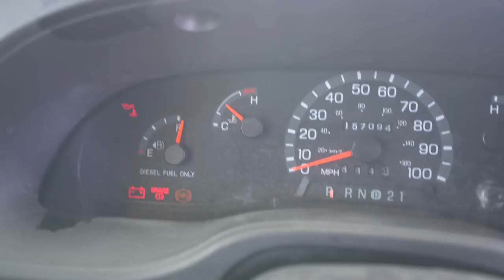MY VANLIFE IS OVER!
1. TELL OTHER YOUTUBERS TO DO VIDEOS WTH ME !!
2. TELL YOUR FRIENDS
3. WATCH ADS
4. WATCH MY PLAYLISTS ALL DAY AND NIGHT
5. TELL OTHER YOUTUBERS TO DO VIDEOS WTH ME !!
7. COMMENT + LIKE
9. LEAVE MY VIDEOS ON PUBLIC COMPUTERS
10. BUY A MEGAPHONE AND SHOUT OUT MY YOUTUBE CHANNEL
11. EMAIL NEWSPAPER EDITORS ABOUT ME
12. CALL YOUR LOCAL TV NEWS STATIONS
13. IF YOUR NAME IS ELLEN, HAVE ME ON YOUR SHOW
14. OPRAH, LETS TALK
15.

MY GEAR:
Vlogging + Photography Camera

ADVENTURE GEAR:
2 Way Radio
Electric Skateboard